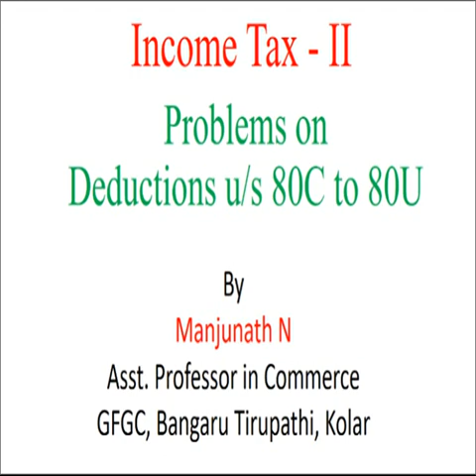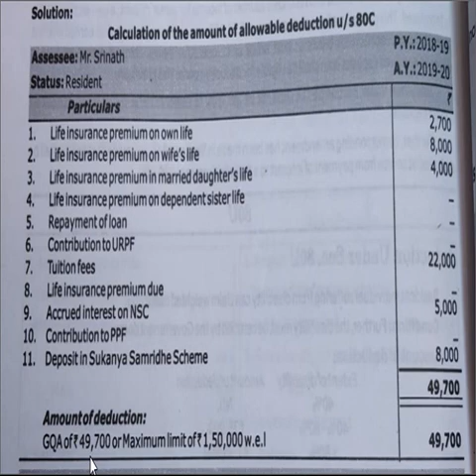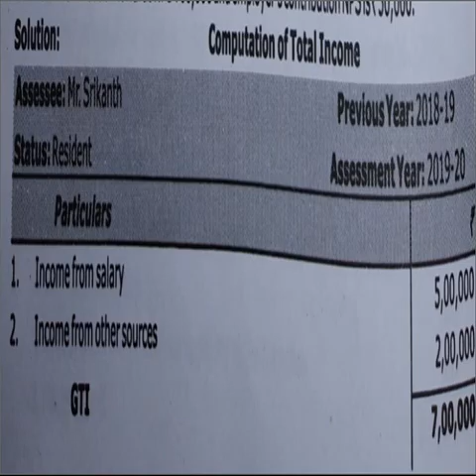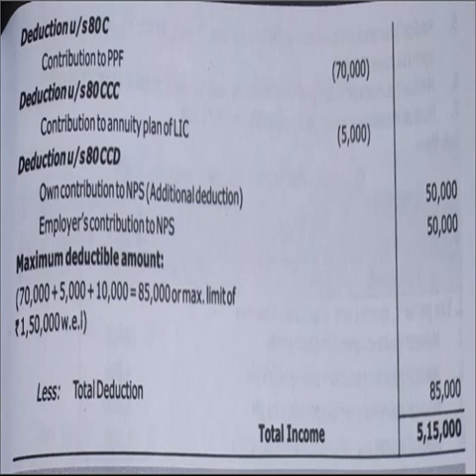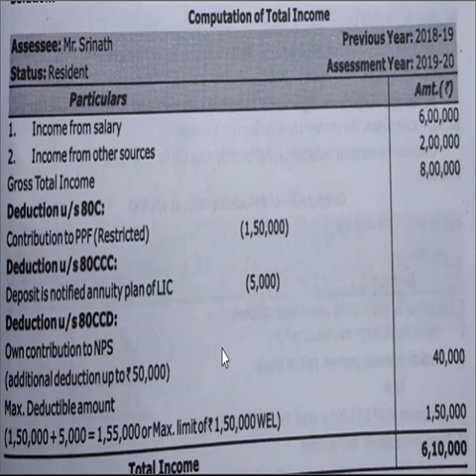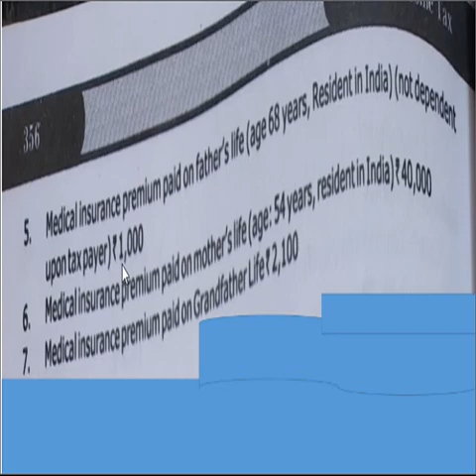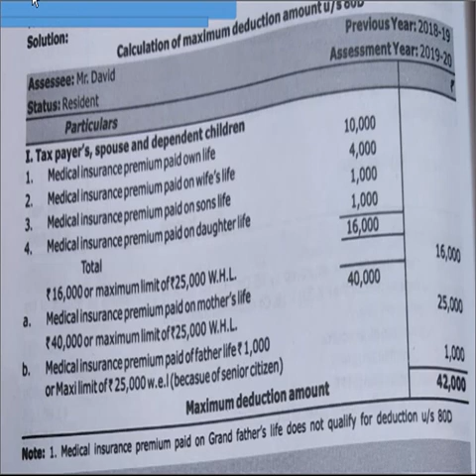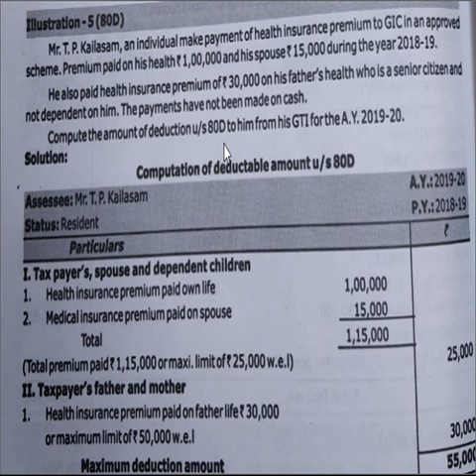Problems on Deductions U/S 80C to 80U Series1